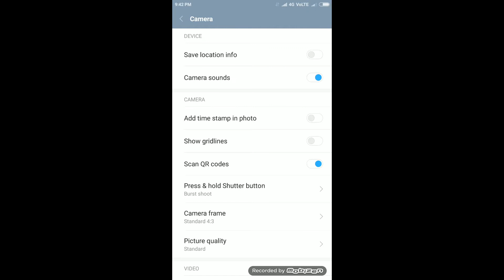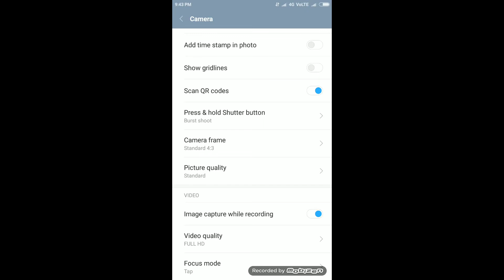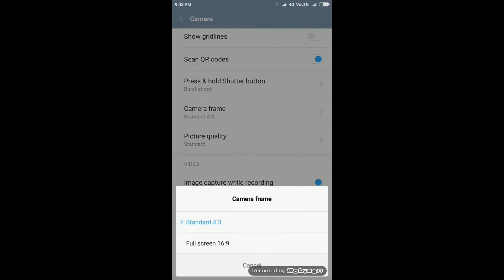How to change the camera settings in Xiaomi Redmi Note 3